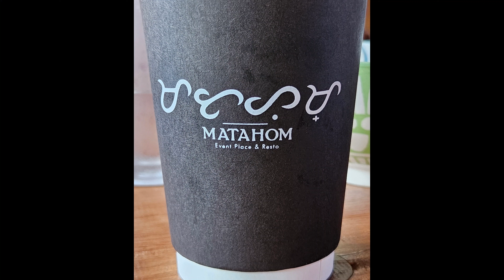TGIF Riders Club at Matahom Lipa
TGIF Riders Club at Matahom Lipa Batanggas